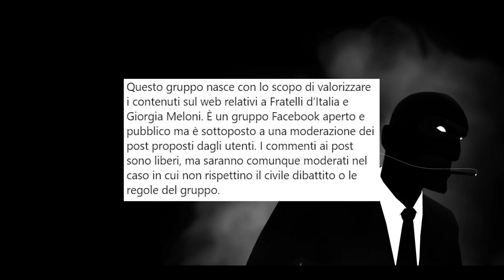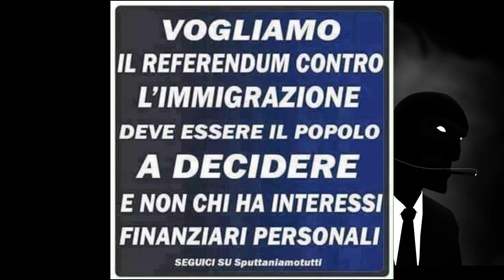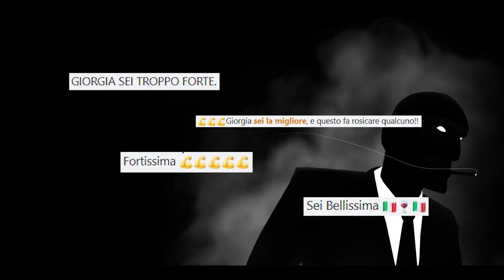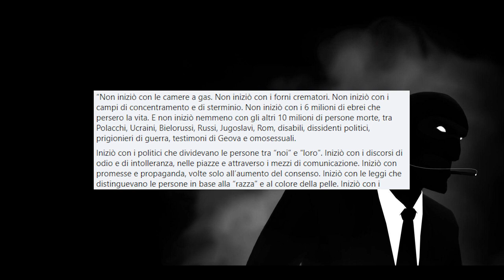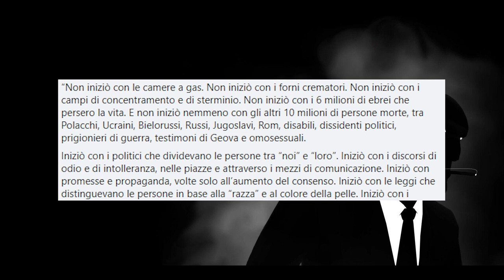L'INFILTRATO tra i "patrioti" | Ep.7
Benvenuti nell'ottavo episodio de "L'infiltrato", una serie dove provo ad esplorare un po' le comunità online più interessanti: No-Vax, Rettiliani, Respiriani...e molte molte altre. In questo episodio facciamo una cosa un po' particolare: esploriamo il gruppo Facebook dei Patrioti per Giorgia Meloni!